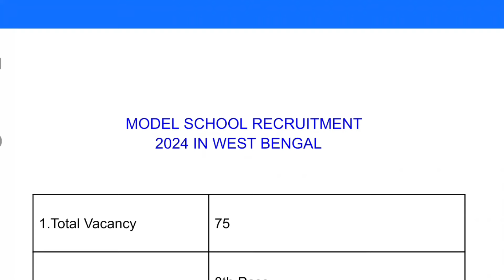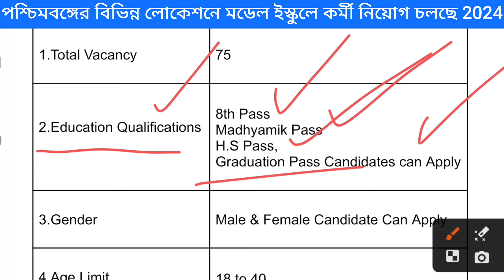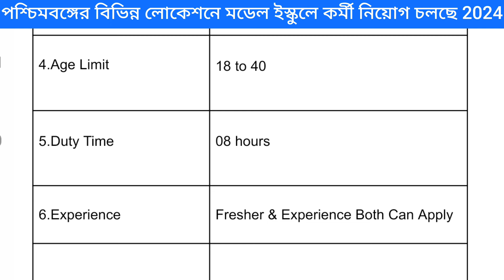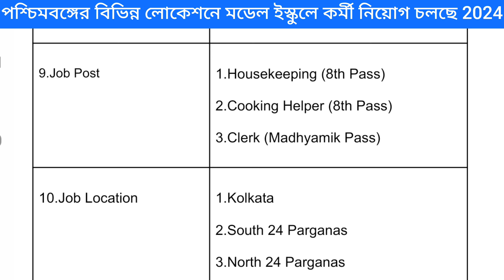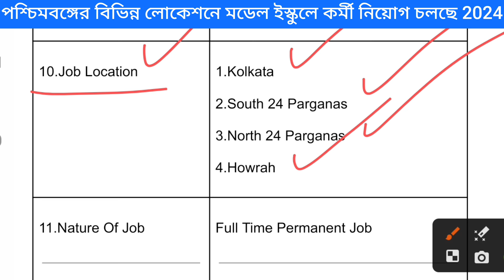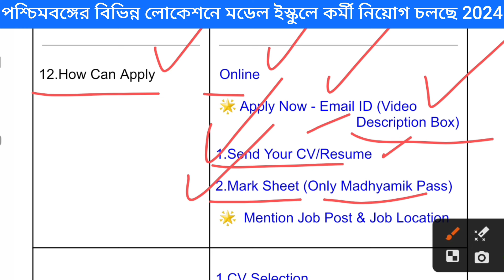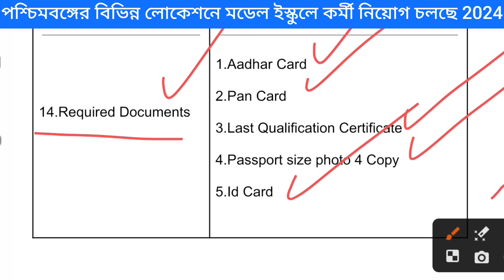মডেল স্কুলে কর্মী নিয়োগ 2024 | Model School Recruitment 2024 | West Bengal Job Vacancy 2024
মডেল স্কুলে কর্মী নিয়োগ 2024 | Model School Recruitment | West Bengal Job Vacancy 2024

Channel  থেকে জানানো হচ্ছে Job টিতে joining করতে কোনো রকম charge বা টাকা  লাগে না। তাই বলা হচ্ছে আপনার কোনো রকম টাকা পয়সা দিতে যাবে না।❌

কাজে joining ও হয় সবার আগে

model school job vacancy 2024,
model school notification 2024
model school recruitment 2024,
model school notification 2024 apply online
12 pass job vacancy 2024 west bengal,
12 pass job vacancy 2024 in west bengal,
private job vacancy 2024 in west bengal,
agriculture job vacancy 2024 in west bengal,
iti job vacancy 2024 in west bengal,
tata motors job vacancy 2024 in west bengal,
job vacancy 2024 in west bengal
12 pass job vacancy 2024 kolkata west bengal,
2024 west bengal job vacancy,
2024 west bengal job,
new job 2024 west bengal
new job vacancy 2024 kolkata,
bank job vacancy 2024 kolkata,
driver job vacancy 2024 kolkata west bengal,
12 pass job vacancy 2024 kolkata west bengal,
bank job vacancy 2024 in kolkata,
kolkata kaj chai 2024
12th pass job vacancy 2024 in kolkata,
kolkata hotel job vacancy 2024,
hospital job vacancy 2024 kolkata,
12 pass job vacancy 2024 in kolkata,
railway vacancy 2024 west bengal,
railway new vacancy 2024 kolkata,
kolkata metro rail vacancy 2024
kolkata metro job vacancy 2024
kolkata metro vacancy 2024
how to apply kolkata metro job 2024
private job in kolkata vacancy 2024
new job vacancy 2024 in hooghly,
new job vacancy 2024 in wb,
kolkata private job vacancy 2024
12 pass job vacancy 2024 wb
job vacancy 2024
recruitment 2024
best job vacancy 2024